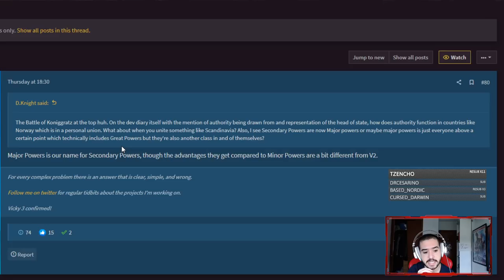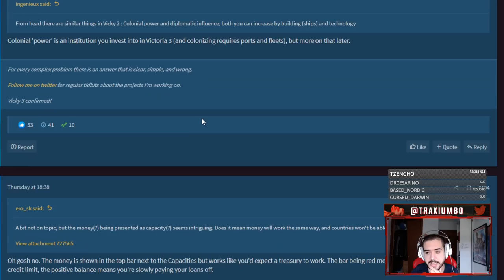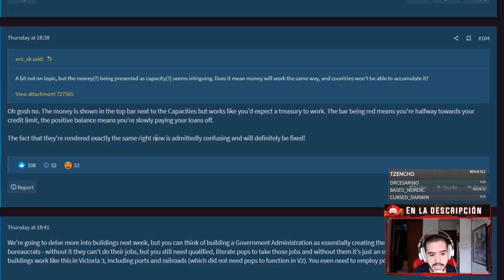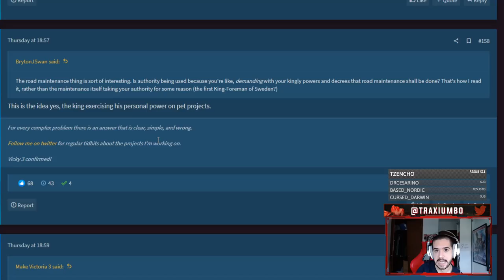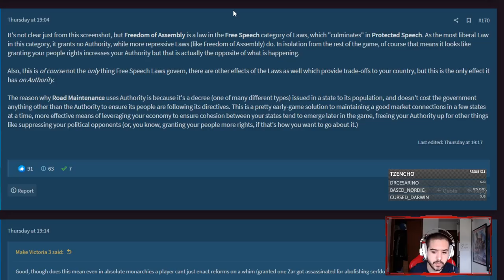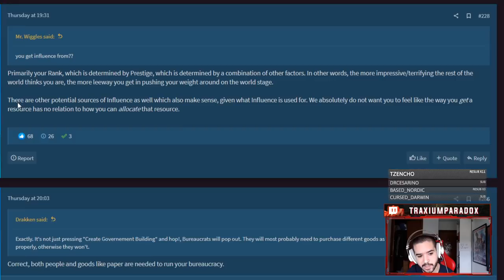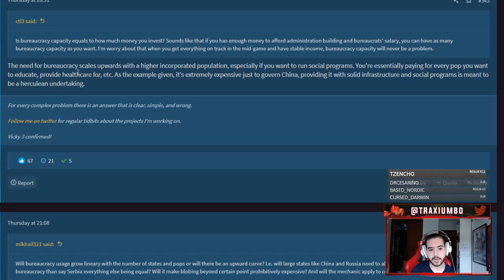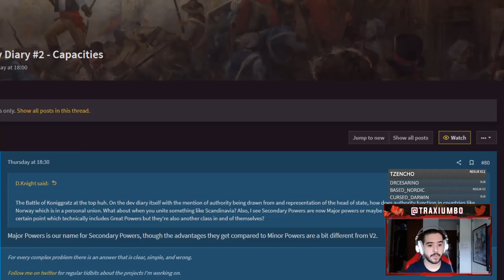ADIOS AL MANÁ EN VICTORIA 3 - PyR de las Capacidades